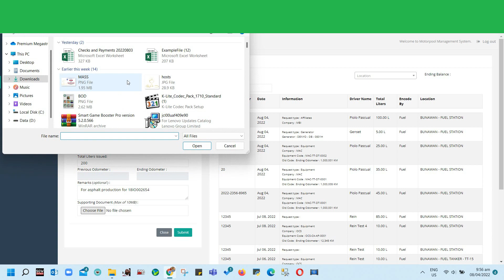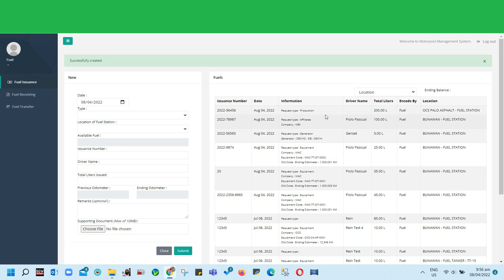Fuel Issuance Production